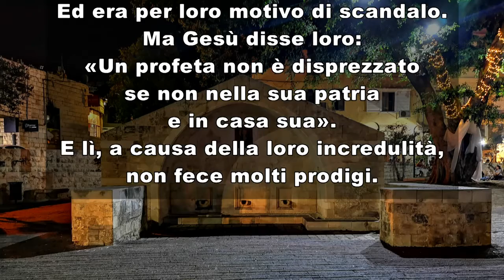Vangelo del giorno sabato 13 agosto 2022 commento di Paolo Curtaz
Mt 19,13-15

In quel tempo, furono portati a Gesù dei bambini perché imponesse loro le mani e pregasse; ma i discepoli li rimproverarono.
Gesù però disse: «Lasciateli, non impedite che i bambini vengano a me; a chi è come loro, infatti, appartiene il regno dei cieli».
E, dopo avere imposto loro le mani, andò via di là.